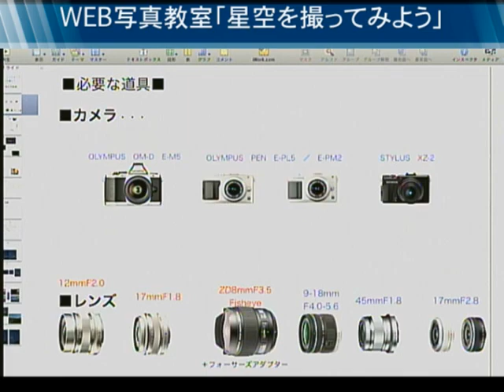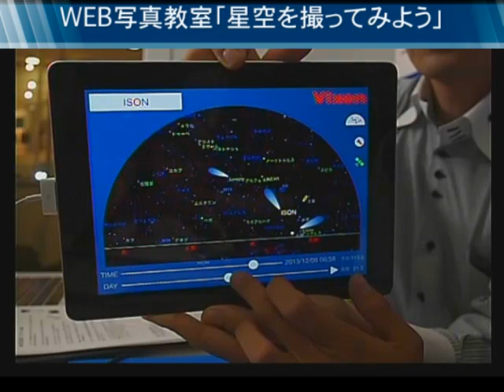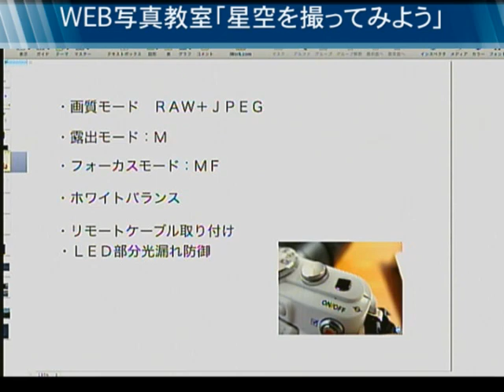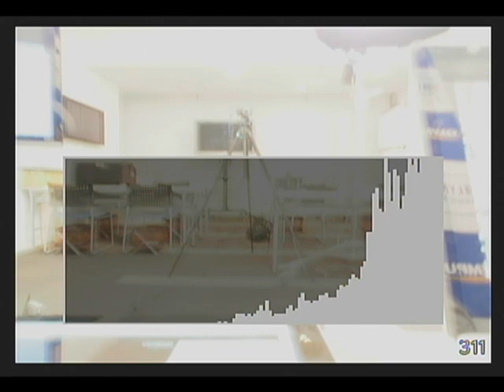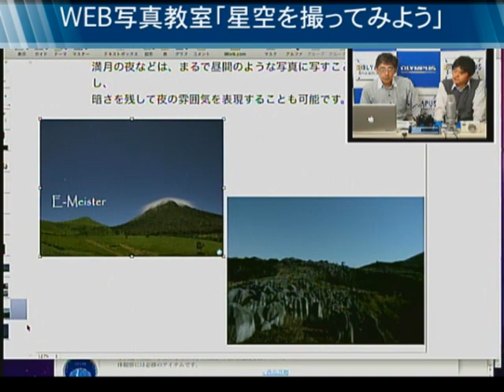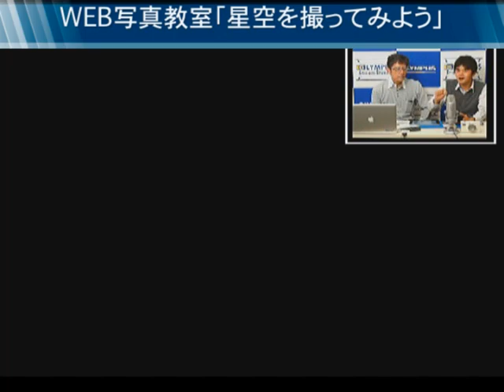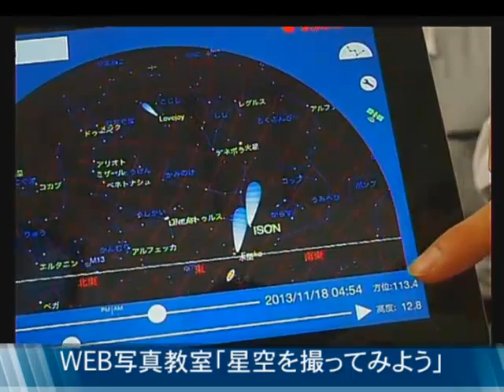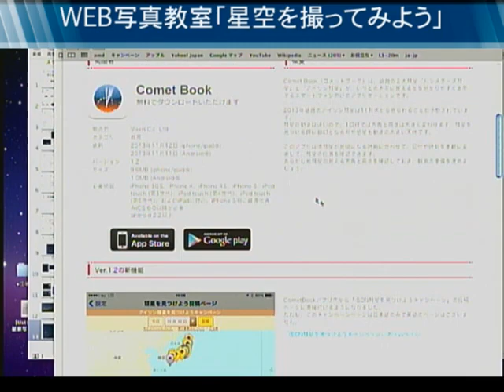「星空を撮ってみよう」（協力：株式会社 ビクセン）1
第1回

2013年11月15日金）19：00～21：00

株式会社ビクセンの北山輝泰さんをスペシャルゲストにお招きし、前半は星空撮影で大切なカメラの設定やヒストグラムの見方、ロケハンのポイントなどを説明します。後半は、各地で星空撮影されている北山さんの作例を交えて、話題の流星とアイソン彗星の撮り方を伝授しますのでお見逃しなく！